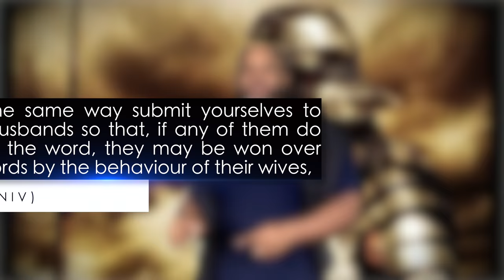Stand Therefore! Episode 6 - Shod Your Feet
Have you ever wondered why your expectation is still lingering after you've done everything you know?
I remind you that God is still in the business of filling your mouth with good things and satisfying you as He promised.
Shodding you feet with the preparation of the Gospel Of Peace is important to handing your miracles to you.
HAVING DONE ALL TO STAND, STAND THEREFORE!